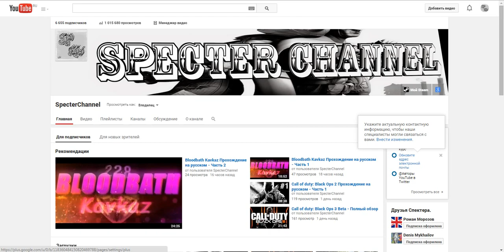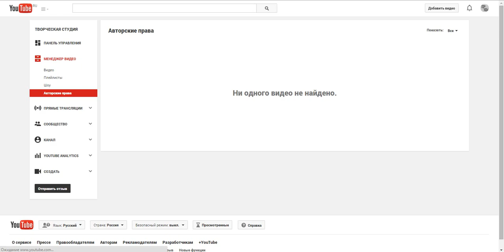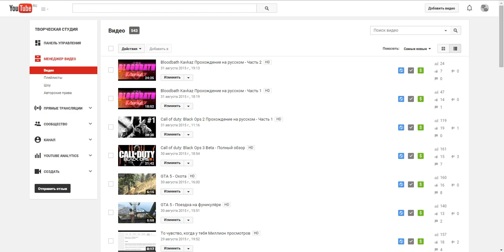Подкаст про Metal Gear Solid V Phantom Pain